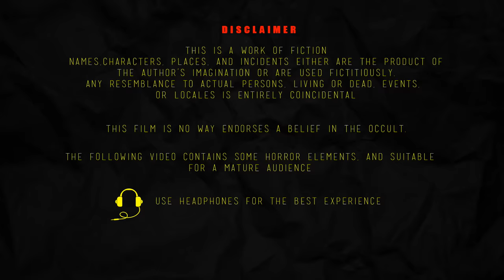ভুতুড়ে পথ - BHUTURE PATHA ♦ SEASON 2 EP3 | Bangla Horror Story | Bhutera Golpo | Rupkothar Golpo